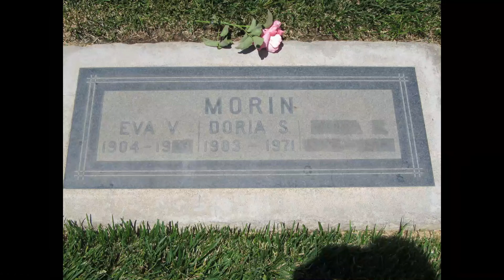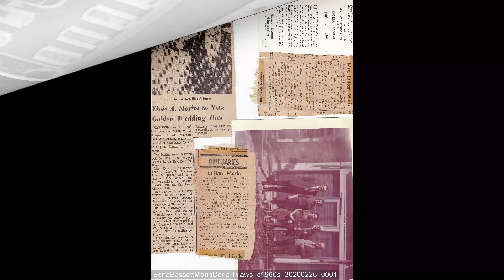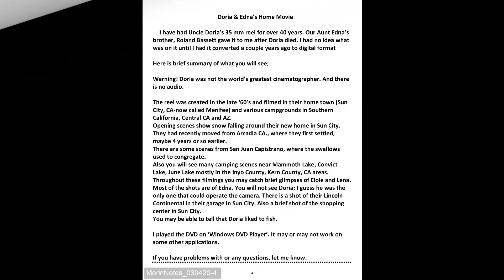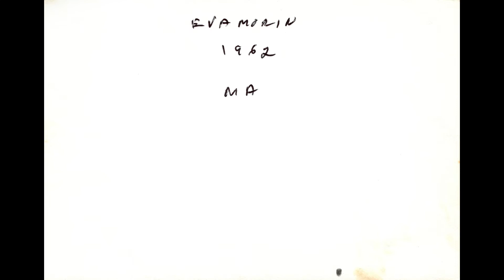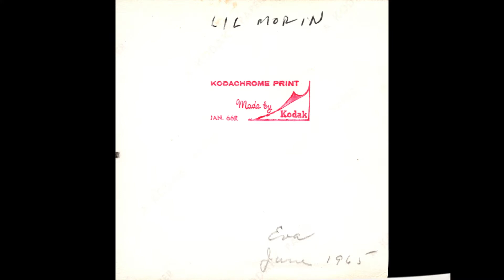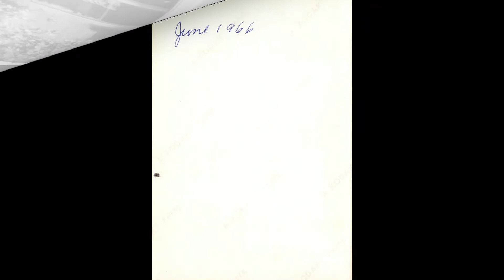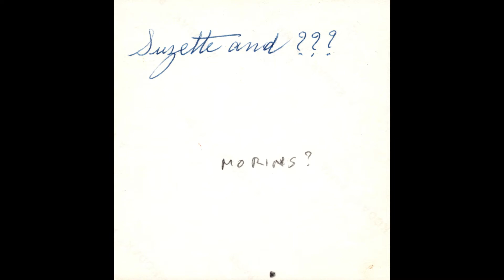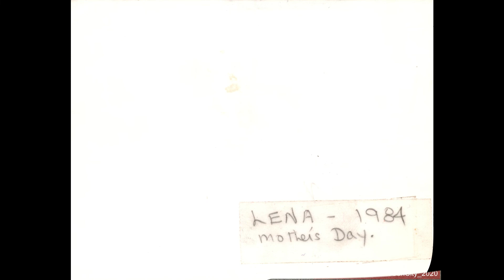BASSETT LEGACY - (B12)_1930'S - c1984 - MORIN FAMILY CONNECTION (EDNA BASSETT)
B12..
Doria Morin (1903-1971), was one of 5 siblings (Lil, Eva, Elois and Louis Morin). He married my
mother's twin sister (Edna Bassett) in 1943 in Maine. They settled in Framingham, MA. Here are some
of my recollections of Edna & Doria while I was growing up in RI, then again when I reunited with them
upon moving to CA in 1967: Edna and Doria married late in life. At some point (early 1940’s) Doria
worked in Alaska, possibly doing construction in Whitter. Edna had her own successful business as a
hair dresser in the Framingham area. I do not believe Doria worked after the 1940’s. I vaguely
remember visiting a gas station that he owned, but did not work in. As a kid I would visit them in their
big house in Framingham. The family would barbecue and play croquet in their back yard.
As was the custom back then, (1950’s), almost every Sunday, the Bassett siblings would go to my
elderly Grandparents’ Worcester home for dinner. And most of the time Edna and Doria and Doria’s
8
sisters would join us and help with the cooking and cleanup. Lil Morin was a really nice lady. She
always remembered me at Christmas and my birthday and would send me something for my coin or
stamp collections. Eva Morin, I remember as a sweet person, always smiling. She was autistic and
communicated, but at a very basic level. Her sister, Lil, was her caregiver. After my Grandparents were
gone, c1954, Sunday dinners were frequently held at my parent’s house and Edna and Doria would
show up in their big car, usually a Lincoln Continental, and have their dog ‘Cricket’ in tow. Around
1965 Edna and Doria moved to Arcadia Ca, not sure why, except possibly because of Edna’s
retirement and Edna’s brother, Roland Bassett, from Worcester, preceded them in 1959. They lived in
Arcadia, Ca. for a few years and then moved to a senior community, Sun City, (now Menifee), in the
late ‘60’s. Doria died in 1971 in Sun City. My memory fades a little bit, but his sister Eva came to live
with them at some point, I assume that is because his sister Lil passed away. Eva Morin is buried with
her brother, Doria, in Perris, Ca.
After Doria died and Edna’s brother, Roland, died in 1973, Roland’s wife Emily went to live in Sun City
with Edna. An ‘adopted’ close widowed friend of Edna, Patsy Harrington, who was Edna’s best friend
and helped take care of and lived with my grandparents, also moved in with Edna. Notes from the
pictures: The picture of Doria’s headstone - Edna’s name was removed. She remarried and is buried
with her second husband, Vincent Corbo in San Diego. Picture of 2 guys in Alaska - probably friends
or coworkers of Doria, c 1940’s. Picture of Mausoleum - Edna’s red flower Vase is second from top
row, 3rd from left.